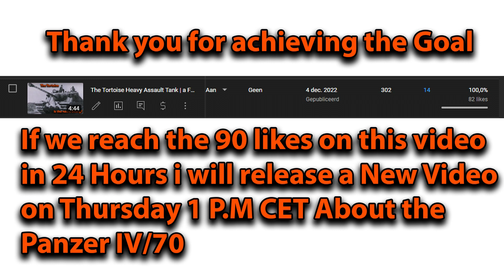T-10M | a Failure or Wasted Potential? #2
The Soviets are well know for their sheer quantity of tanks, and today we are going to look at what is commonly described as the last tank of its kind, The T-10 Heavy tank, thank you all for achieving the like goal I set up at my latest video, because we reached it, I held up my end of the bargain, so here is the video. If we can reach the 90 likes on this video I will release a new video on Thursday 1 P.M CET, that video will be about the Panzer IV/70 also known as the Jagdpanzer IV, now let’s get things going and enjoy the ride

Through out history there have been tank designs and prototypes build which had never seen any action and today we are going to look at a tank which had not seen any action, in our newest series, a Failure or Un-used Potential?

The T-10 otherwise known as the Objekt 730 was a tank developed by the Soviets, which was the last Soviet heavy tank ever being developed which, if war broke out between Nato and the Warsaw pact, it had to take on heavy weights like the Conqueror, Centurions, M48’s and the M103.  The T-10 was also the last tank of its Family tree, the Josef Stalin line, which entered service for the first time in 1943, the T-10 was accepted into production back in 1952, representing somewhat of a comeback for the Classic Soviet heavy tanks, weighing in at about 52 tonnes heavy, Armed with a 122mm main armament, Having a 4 man crew and having a low profile. These are all things soviet heavy Tanks are known for, The Objekt  730 was initially meant to replace the Is-3 and Is-4 with the first intention being to have it be named the IS-5 but it was subjected to prolonged Testing and rework, so it would be re-designated to the IS-8 but it entered service as the T-10 Partly due to the passing of Josef Stalin. The Prototype now on screen was a model out of September 1949 fotographed at the Chelyabinsk Tractor Plant.

 we first are gonna talk about its weight, one of the main contributors of weight is of course its Armor. It was very well armored, to explain it simply, the tank at its weakest point which is the lower glasis also named by some people the lower plate, has a effective Armor thickness of 186mm, to compare this, the King Tigers best Armoured part of the tank is behind the main armament and that is 185mm, and that is what the T-10 Heavy has all over the front of the tank. With the thickest part being effectively 273mm thick, this is the upper glasis.

Of course without a engine you wouldn’t be going anywhere, you would just be a sitting duck. So the T-10 was outfitted with a 12 cylinder V-2 IS Engine which produced up to 700 horse powers. During the trails in September 1949, where they covered about 1000 kilometers, it was found that a cruising speed for this tank would be about 27 kilometers an hour to 31 kilometers an hour on a road, this was about 50% of the testing, the rest of the testing was done on open terrain, and as you can expect, this showed a lot of defects of the tank. After various modifications, there were again tests conducted in late 1949, and then again and again until 1952 they were tested, this only ended in late 1952 after various prototypes were being subject to constant testing rework and modification.

I already brievely mentioned that the T-10 was outfitted with the iconic 122mm D-25TA gun, it had the APHEBC and APHE shells, able to penetrate up to 150mm at a distance of 500 meters which honestly isn’t really that impressive, because these were penetration levels achieved by tanks 10 years prior to the T-10 entering service. As any other tank the T-10 did have secondary armaments, these were in the name of two 12.7 DShK machine guns, this is to deal with nearby infantry or lightly armoured vehicles.
 The T-10M was a updated version which of the T-10 tank which allowed the tank to stay into service until the 1980s, and it was officially retired in 1997, so the T-10 outlived the Soviet Union, The T-10m had the 122mm M-62-T2 gun, which arguably is the more iconic look of the T-10’s main armament. It was also given a two plane stabilizer and one machine gun on the roof was replaced with the 14.5 mm KPVT machine gun. other features included infrared night vision, NBC liner inside for collective protection, and a intergraded automatic over pressure system. The tank also became a bit longer and lastly the turret was also slightly up armed.

Due to the newer developments, the T-10 became outdated quickly, developments like the Anti tank Guided Missiles and the T-10’s main armament was also made obsolete after the introduction of the T-64 MBT with a new main armament and ammunition types, this also made the heavy tanks in general redundant, also instead of relying on brute armour thickness tanks began relying more on reactive armour for added protection.

To the disappointment of the western allies the T-10 remain shrouded in mystery, so the official number of times produced remains a mystery but it is estimated that (Word limit)